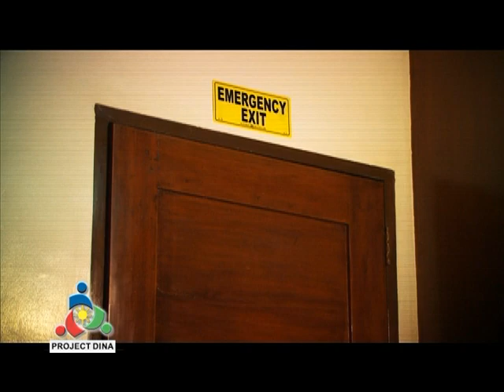EARTHQUAKES: What to do before, during and after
The Philippines experiences about 20 minor and unnoticeable earthquakes every day.

National Disaster Risk Reduction and Management Council (NDRRMC) Executive Director Eduardo del Rosario and Philippine Institute of Volcanology and Seismology (PHIVOLCS) Director Renato Solidum talk about the dangers of massive ground shaking that may bring  structures to collapse, liquefaction, landslides, tsunamis and ground raptures.

Watch the video for information on how to prepare for major earthquakes.

EMERGENCY HOTLINES:

National Disaster Risk Reduction and Management Council (NDRRMC): 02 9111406

Office of Civil Defense (OCD): 02 91150

Bureau of Fire Protection (BFP): 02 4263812

Philippine Atmospheric, Geophysical and Astronomical Services Administration (PAGASA): 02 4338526

Philippine Institute of Volcanology and Seismology (PHIVOLCS): 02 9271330

Mines and Geosciences Bureau (MGB): 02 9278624

Department of Transportation and Communications (DOTC): 7890

Metropolitan Manila Development Authority (MMDA): 136

National Mapping and Resource Information Authority (NAMRIA): 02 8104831

Philippine Red Cross: 143

Department of Public Works and Highways (DPWH): 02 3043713

Philippine National Police (PNP): 117

North Luzon Expressway (NLEX): 02 35000

Subic–Clark–Tarlac Expressway (SCTEX): 092096-SCTEX

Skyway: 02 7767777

South Luzon Expressway (SLEX): 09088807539